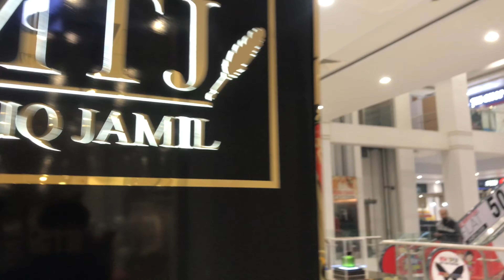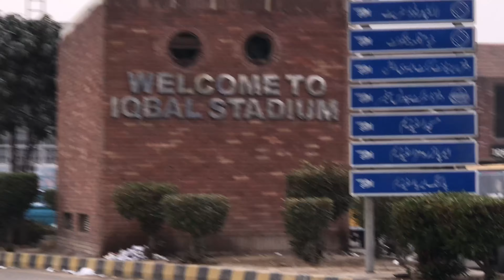Visit to Lyallpur Galleria | Hamza Shaukat | Vlog 3